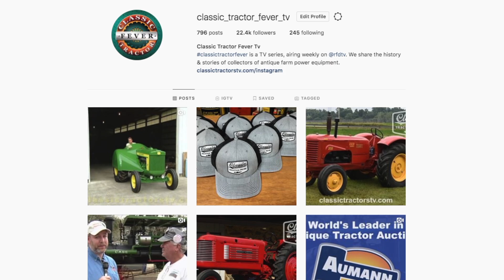REACH Millions! Promote Your Tractor Events Today! Classic Tractor Fever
to learn more about promoting your event with Classic Tractor Fever.

Advertise with Classic Tractor Fever and use the power of our television and online audiences to make sure the right people know about your event. We’ve worked with tractor clubs across the united states to promote their events to our 1.9 million average monthly viewers on RFD-TV. There is no better way to reach more classic tractor enthusiasts than through Classic Tractor Fever!

Don't forget to watch us on RFD-TV!

Brought to you in part by Aumann Vintage Power. today to see upcoming tractors auctions and see auction prices!